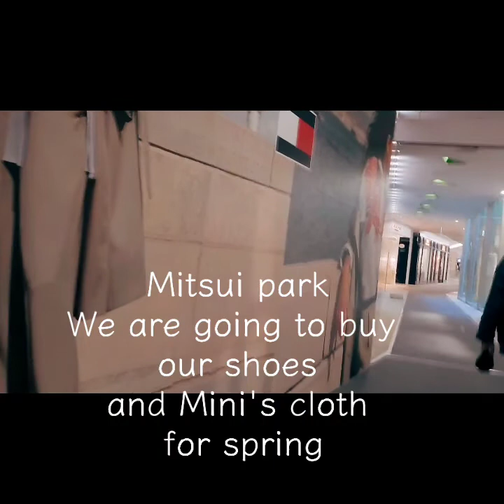４歳成犬。シャンプーを変えてもらいました!犬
だよんちゃんの歌をお借りしました。

だよんちゃん、ありがとうございました。

いつも行くトリミングサロンのURLです。